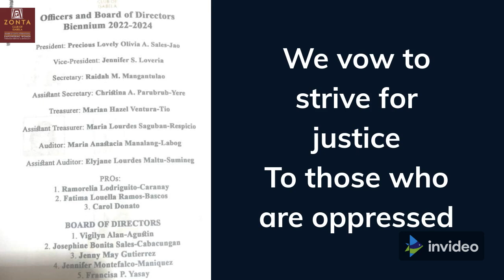Zonta Club of Isabela Hymn. With lyrics.